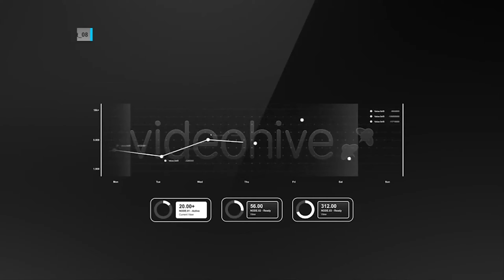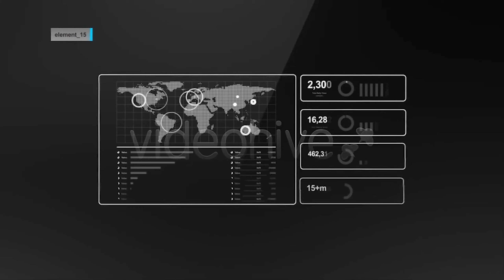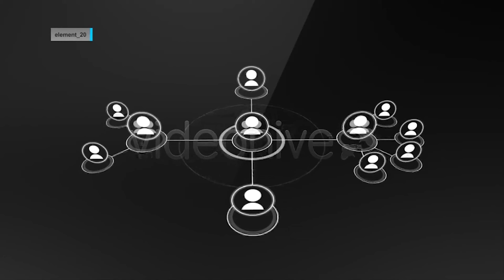21 HUD & Infographics Elements | Motion Graphics - Videohive template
Update v.2 FREE Update – I have added After Effects project files for all of the elements in the pack. Everything is made with native AE tools so you won’t need any 3rd-pary plugins to edit the projects. I made the elements in AE CS5 so you will need that or newer versions of the software. Customers who already purchase the pack can re-download it to get the *.aep files for free. New customers will get the whole pack automaticaly with the purchase. Short description This is a collection of 21 videos consisting of various shapes and styles crafted to the finest details. All videos are in high quality 1080p QuickTime format with Alpha Channel (PNG + Alpha). Use them to add to your projects or videos an modern, technology touch. Main features Pack of 21 fine crafted high quality elements FullHD 1080p Quicktime videos with Alpha ( PNG + Alpha channel) UPDATE – After Effect Project files added Duration: 10 sec. Use it with any video editing software: After Effects, Final Cut, Premiere, Apple Motion, Sony Vegas, Avid and etc. Can be used with any color on any kind of background No plugins required Additional information Great background music used in the preview is made by an awesome Audiojungle author, cleanmindsounds. Thank you for your time and don’t forget to rate. Also if you have any suggestions and requests regarding the future pack/s send me a PM. Enjoy

 Last Update 7 March 14 Created 10 February 14 Alpha Channel Yes Looped Video No Frame Rate 25 Resolution 1920x1080 Video Encoding Photo PNG + Alpha File Size 649.6mb Number of Clips 1 Total Clip(s) Length 0:10 Tags chart, computer, data, digital, futuristic, graph, hi-tech, hud, infographics, information, interface, network, statistics, technology, tracking